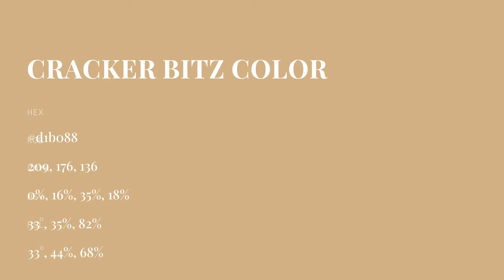Cracker Bitz color d1b088 hex color - Brown color - Cool color d1b088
What color is Cracker Bitz ? d1b088 hex color - Brown color - Cool color d1b088

Hex d1b088 Color Code is also known as Cracker Bitz color.